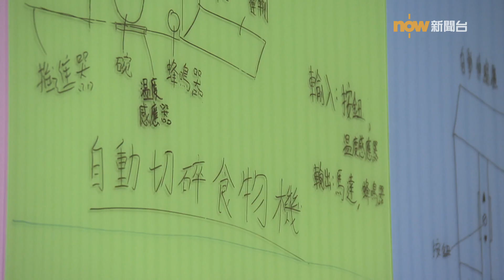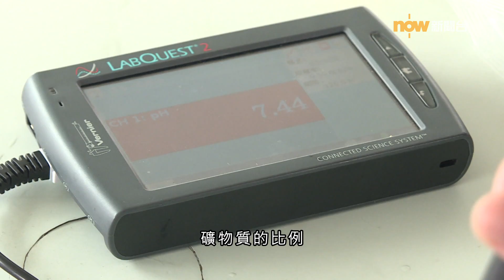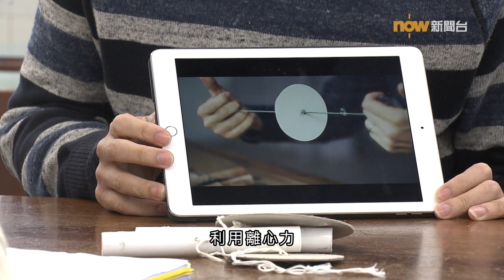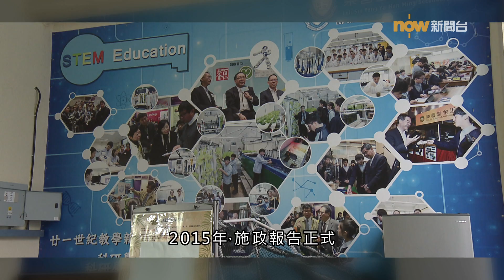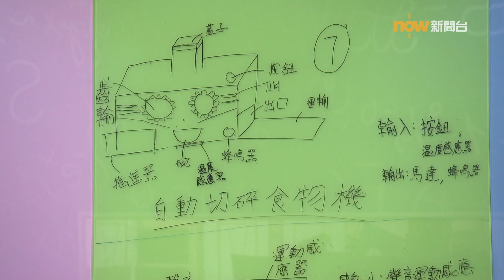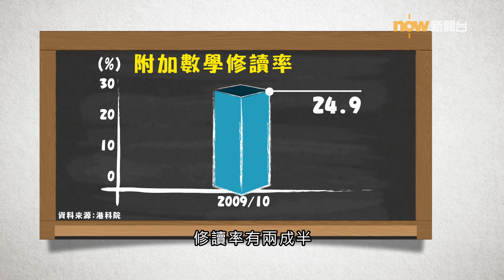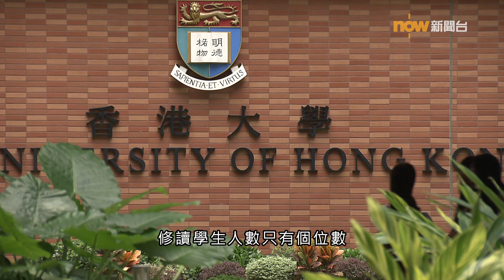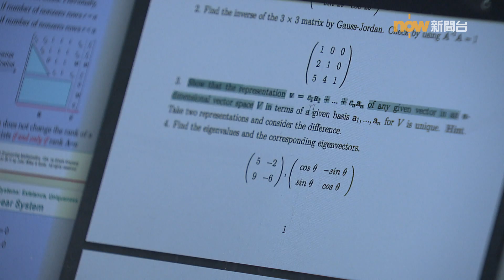【經緯線】STEM UP﹣第57集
STEM四個英文字母代表科學、科技、工程及數學。為了裝備學生，培養更多科技科研的人才，香港在2015年把STEM定為教育重點，向中、小學提供一筆過撥款支援。但港科院的研究發現，STEM在高中教育出現斷層，大學修讀STEM相關學科的人亦愈來愈少。今集《經緯線》走進其中一間STEM專業發展的中學，了解推行情況，亦會看看為何升上高中，STEM便無以為繼。
經緯線
逢星期日 晚上10時30分 now財經台
逢星期一 下午1時30分 now新聞台